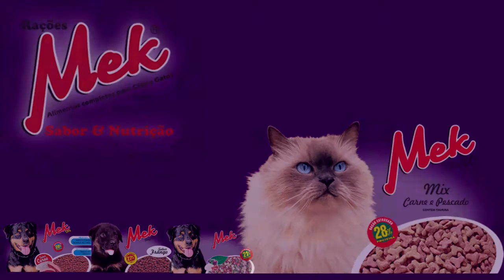FALTA DE SINALIZAÇÃO OU IMPRUDÊNCIA? MÁQUINAS FLAGRADAS EM AVENIDA